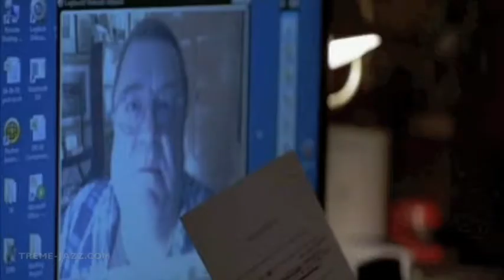Treme's Creighton Bernette pleads in vain: YouTube #2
Treme's Creighton Bernette pleads in vain with a douchebag to keep his word. HBO owns everything - this is only for the fans.